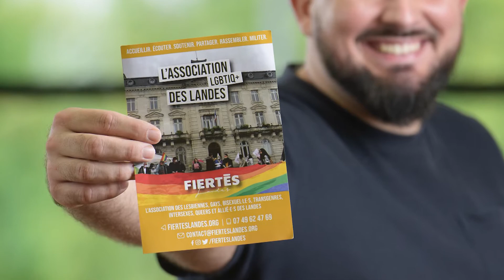Portrait : Mickaël Ollier